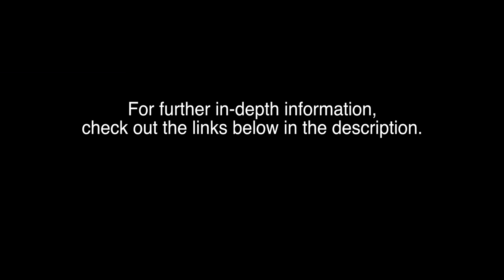Moral Veganism Makes No Sense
Some perspective regarding the "moral basis" of Veganism with a quick analysis of food, society, moral consistency, and unsustainable industrial civilization so we can stop the dietary demonization and focus on what really matters in the bigger picture.

Please check out the following in-depth information before trying to critique based on this overview:

"The Vegetarian Myth" by Lierre Keith

"Endgame: The Problem With Civilization" by Derrick Jensen

"The Lost Language of Plants" by Stephen Harrod Buhner

"Plants can ‘hear’ themselves being eaten - and become defensive when attacked"

"Why You Should Think Twice About Vegetarian and Vegan Diets"

"Nora Gedgaudas — The ‘Holy Grail’ of Primal Health: Benefits of a Fat-Based Caloric Intake for Body and Brain"